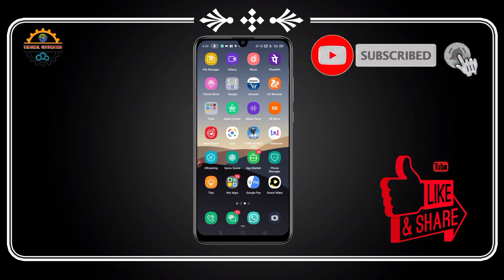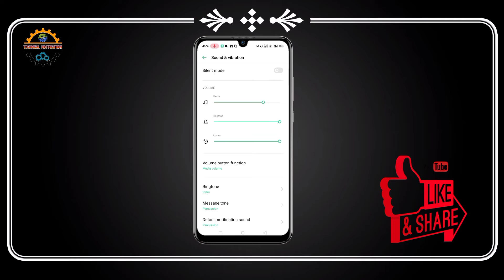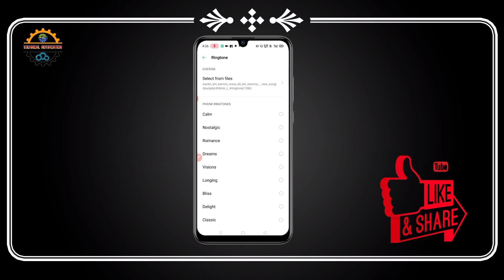Apne mobile me kisi bhi gana ka ringtone Kaise set kare || Phone me। ringtone kaise set kare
VIDEO TITEL 🌀🌀

PLIESE SPORTS ALL FRIENDS ❤️❤️😘

in this viode me  mobile me ringtone kaise set karemobile me ringtone kaise set kare song New tips  new tips
mobile me ringtone kaise set kare song New

Mobile me ringtone kaise set kare song ? Gana ka ringtone kaise banaye | mobile me song ringtone kaise lagaye | mobile me ringtone kaise set kare | mobile me ringtone gana kaise set kare | kya aap apne ringtone me song set karana chahate hai to phir ye video dekhate rahiye

Phone me ringtone kaise set kare - in this video i will Show You jio phone me ringtone kaise set kare new trick | jio phone me caller tune kaise lagaye how to change jio phone rington free. android mobile me ringtone kaise set kare | how to set ringtone on andorid in hindi. Apne Mobile Me Song Ringtone Kaise Set Kare Mobile Me Ringtone Kaise Set Kare Song, यह नहीं पता होता है की Mobile Me Ringtone Kaise Set Kiya Jata Hai Jio Phone Me Apne Name Ki Ringtone Kaise Banaye New - phone par ringtone kaise set kare...